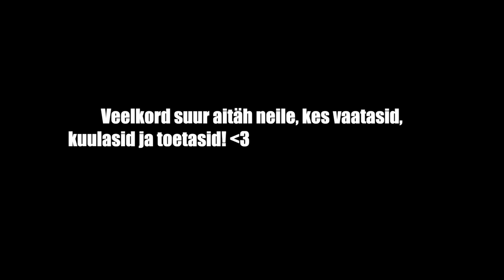2022 ikoonilised hetked Rannaväljaande podcastis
heeei! panin kokku väikese recapi minu eelmise aasta podcastide ikoonilistest hetkedest :'))) materjali oli vääga palju, mistõttu jõudsid siia videosse vaid mõned episoodid, aga mega suured kallid ja tänud kõikidele külalistele, kes leidsid aega, et minuga jutustama tulla :'))

näeme juba varsti jälle! xx

00:00 intro
02:00 Keili Sükijainen
03:10 Kelly Sildaru
04:44 Villemdrillem
05:41 Liina Ariadne
06:44 Laura Rannaväli
09:00 Franz Malmsten
11:00 Andrei & Robin
12:35 Andreas Melts (iAndreas)
13:55 Katri Teller

- Maria